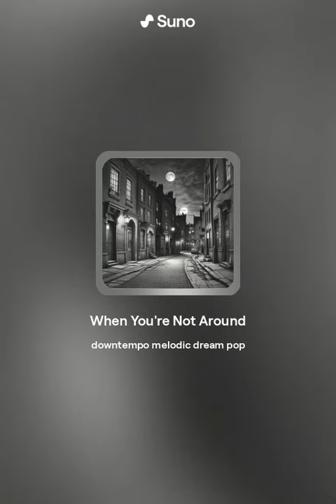When You're Not Around - Time Stands Still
[Verse]
In the silver moonlight, I walk these empty streets
Feeling the weight of your absence, it's so bittersweet
Every corner we used to roam, now feels so cold and dark
Without your touch, without your love, I'm falling apart

[Verse 2]
In the silence of the night, I search for your embrace
But all I find is echoes of your whisper, your trace
The memories we made, they're like stars that never fade
But when you're not around, it's a world I can't evade

[Chorus]
When you're not around, I'm lost in a dream
Time stands still, nothing's as it seems
Oh, the sorrow of separation, it tears me apart
When you're not around, you're forever in my heart